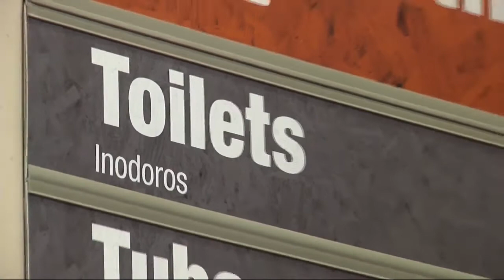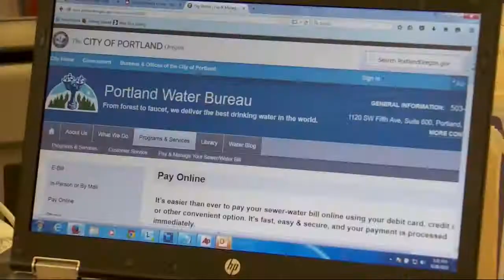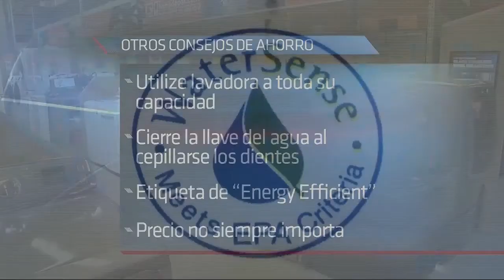Consejos para disminuir el consumo del agua